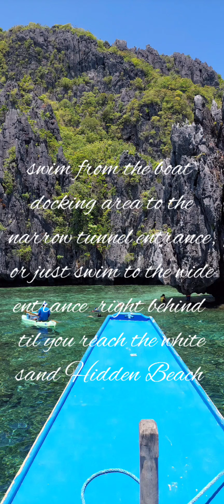Hidden Beach, El Nido, Palawan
El Nido Boat Tour, Palawan, Philippines